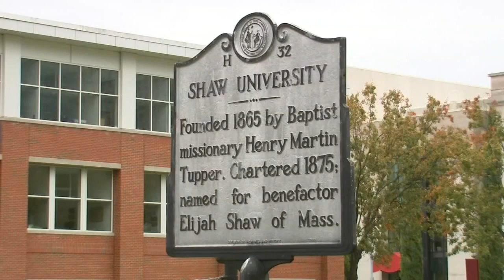NC Congress members ask US Attorney General to look into SC deputies search of Shaw University bus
The bus was pulled over for a minor traffic violation and then deputies used drug-sniffing dogs to search through students' suitcases, Shaw University's President said.